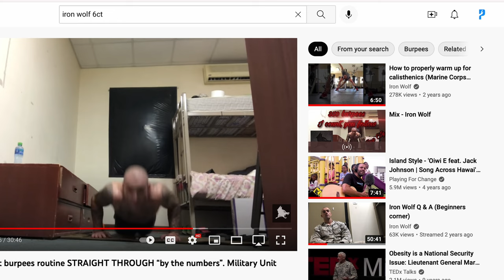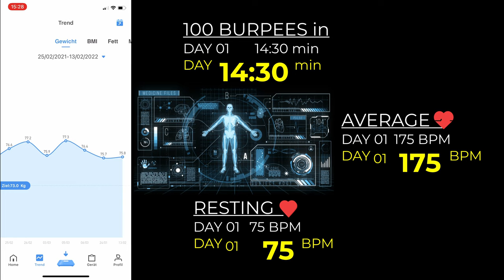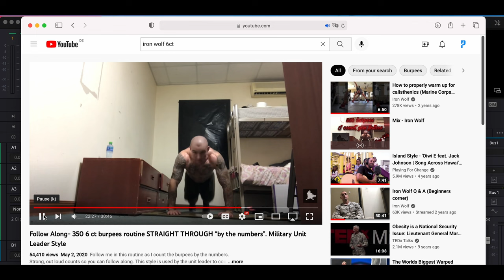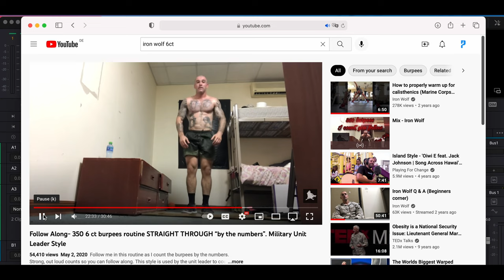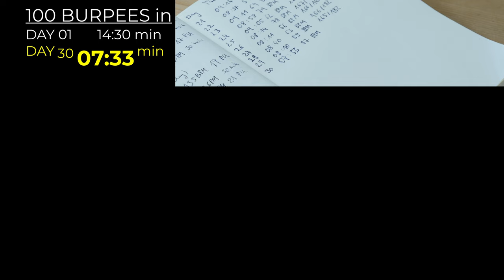I Did 100 BURPEES Every Day for 30 Days I Atomic Habits Body Transformation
📺 Tayo combined two highly efficient methods: Atomic Habits— a bestseller book by James Clear and a 30 day Burpee challenge by iron wolf, it is not for nothing that the army and elite athletes use them in their exercises. One simple calisthenics movement tests both your strength and your endurance. Go for it and do ten repetitions on your own, you will see what is meant;) Atomic Habits in practice, he verified the method with 100 burpees a day for 30 days.

This great book helped him to understand the difference between systems and goals and why the former is more important. Goals are good for setting a direction, but systems are best for making progress.By making small habits a part of our identity we can over time get to our goals no matter how big or small they are. You’ll find links to the book below!

In this video Tayo shows you his impressive progress, how to build the right mindset and technique to become a better version of yourself and make the Burpee even a fun exercise. We hope that it will motivate you to start your own process of forming new habits.

Why Burpees?
1.) They fatigue your muscles and lungs fast
2.) They build character and perseverance
3.) They quickly improve strength and conditioning
4.) No equipment and less space is needed

He always started with a 5 min Warm-Up:
50 Jumping Jacks
10 arm circles forward and 10 backwards
10 Chain breakers
10 swimmers
10 Cherry pickers
10 Windmills
10 Squat thrusts
10 lunge with twist
10 4ct mountain climbers)

🏋️‍♀️His Iron Wolf training schedule:
100 burpees daily with
- 6 count burpees (count out loud)
- Mon - Wed - Fr 25 counter training with pull-ups. It can be a separate workout or done before/after burpees
- Tue - Thur -  Sat a 30 min max distance run after the burpees
- Sun is resting day

🎵 Audio Source:
We All Bleed The Same, Son | Splasher!

00:00 Intro
00:30 The Challenge
01:15 Day 1 to 5
01:40 Atomic Habits - The Book
02:01 Why Burpees?
02:34 Day 6 to 12 - Below 10 Minutes
03:10 The Habit Loop
04:08 Day 13 to 22 - Below 9 Minutes
04:50 6 Count Burpee Technique
06:04 Day 23 to 30 - Personal Best
06:41 Results and Statistics
07:37 Outro and Outtakes